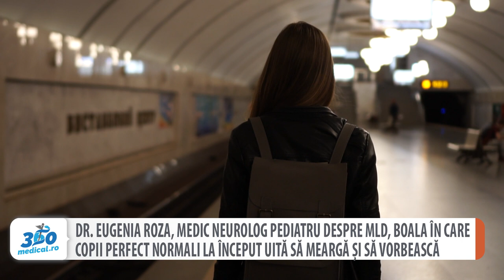Dr. Eugenia Roza despre boala în care copii perfect normali la început, uită să meargă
O nouă speranță pentru părinții care au copii cu leucodistrofia metacromatică (MLD), o tulburare genetică rară și mortală care afectează metabolismul organismului, vine de la  medicii europeni. Aceștia susțin că prima terapie genetică aprobată in UE poate încetini boala dacă este administrată devreme. Însă fereastra de terapie este foarte scurtă, odată ce pacientul intră în faza rapid progresivă, afectarea este ireversibilă în săptămâni sau luni.